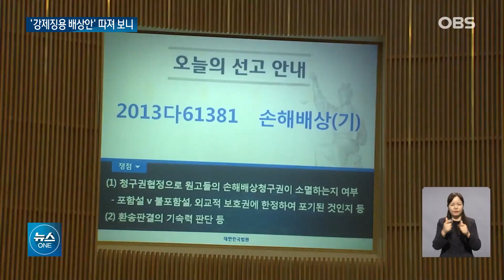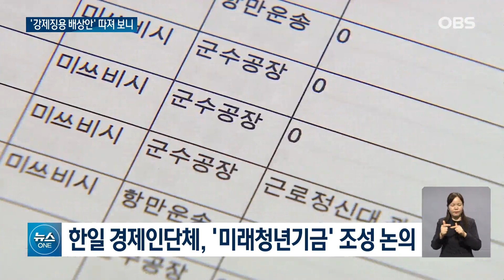강제징용 배상 방안에 무엇을 잃고 무엇을 얻었나 / OBS 뉴스 O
【앵커】
일제 강제징용 해법을 두고 서로 입장이 엇갈리고 있습니다.

배상 방안으로 뭘 얻고 뭘 잃었는지,

김민주 기자가 짚어봤습니다.

【기자】

[주문. 상고를 모두 기각한다.]

2018년 대법원은 일제 전범기업이 강제징용 피해자들에게 개별 배상 책임이 있다고 인정했습니다.

돌아온 건 일본의 수출 통제 강화, 한일 관계는 최악이 됐습니다.

[유명희 / 당시 통상교섭본부장(2019년 7월): 세계 경제 발전을 위협하는 일본의 수출 통제 강화 조치 철회를 강력히 요구합니다.]

문재인 정부 당시 한일 두 나라 기업과 국민이 변제하는 이른바 문희상안이 나왔지만 합의하진 못했습니다.

윤석열 정부 들어 민간협의회와 공개 토론회 등을 거쳤지만 달라진 점은 속도입니다.

우리가 주도적으로 나서면 한미일 협력을 고려해 일본도 호응할 수 밖에 없다는 겁니다.

[조현동 / 외교부 제1차관(1월 12일): 우리는 과거에는 약소국 피해자였지만 당당히 먼저 손을 내밀 수 있을 정도의 크고 강한 국가가 되었습니다.]

실제 국내 재단을 통한 변제 방식에 전범기업 참여는 불발됐지만, 한일 경제인 단체가 공동 기금을 조성하는 방안이 전해집니다.

일본 단체엔 전범기업도 포함됐습니다.

양국이 수출 규제 협의도 다시 진행하면서, 한일 정상회담 가능성도 거론되는 상황입니다.

[김태효 / 대통령실 국가안보실 제1차장: 앞으로 양국이 불행한 역사를 극복하고 미래지향적 관계를 발전시키기 위해 노력해나가길 바랍니다.]

다만 한계도 여전합니다.

우리 대법원 판결은 전범기업의 책임 인정과 직접 배상이었지만, 해결된 건 없는 겁니다.

[김명수 / 대법원장(2018년 10월): (한일)청구권협정의 협상 과정에서 일본 정부는 식민 지배의 불법성을 인정하지 않은 채 강제 동원 피해의 법적 배상을 원천적으로 부인하였고….]

박진 장관은 절반 이상 물이 찬 컵이 일본의 호응에 따라 더 채워질 것이라고 했습니다.

OBS뉴스 김민주입니다.